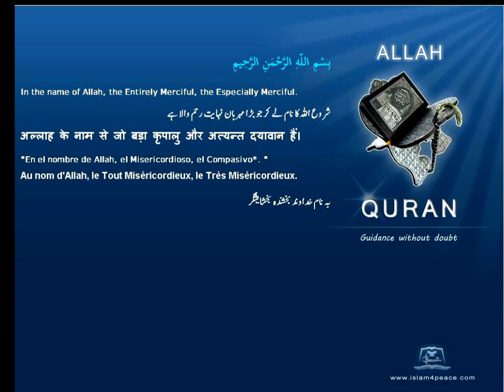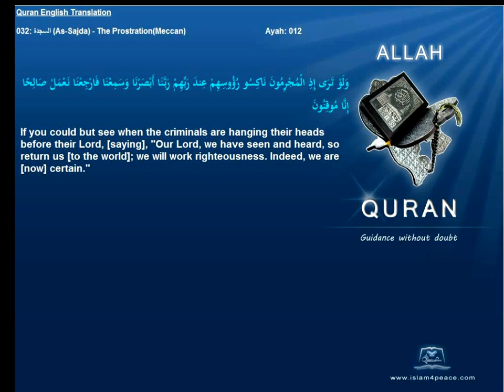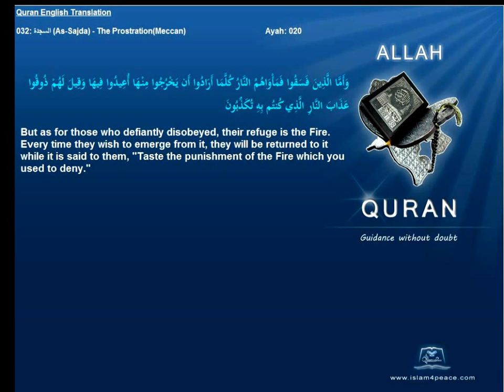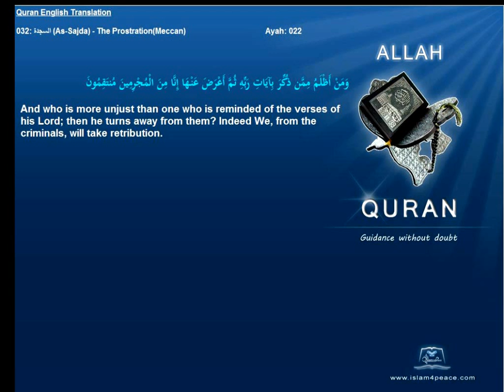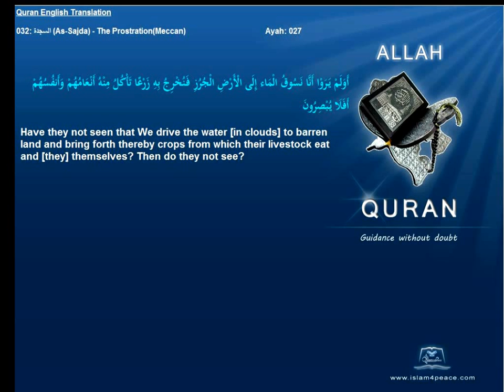Quran English Only Translation 032-السجدة-As-Sajda-The Prostration(Meccan)